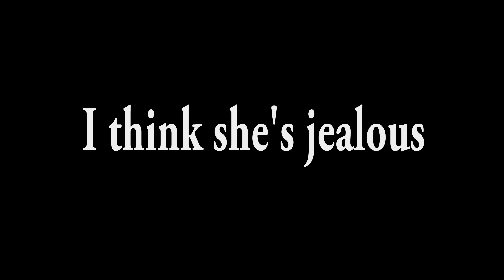Jealousy Madison Pfleging